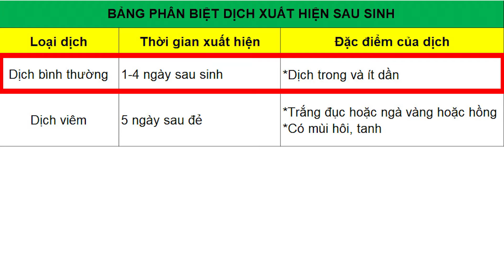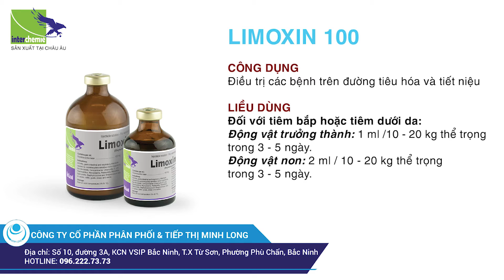Phân biệt dịch viêm trên heo nái | Dr.Vet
Khi bạn lúng túng trong việc thấy heo nái ra dịch: Trước và sau phối ra dịch, trước và sau đẻ đều ra dịch và mỗi dịch ra một khác. Vậy làm thế nào để phân biệt giữa dịch viêm và dịch sinh lý của heo? Cùng Dr.Vet tìm hiểu nhé